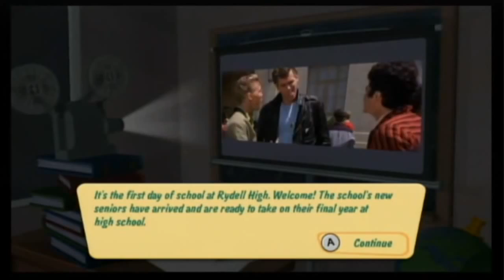Best of the Bin : Season One - Bargain Bin Series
The Wiiviewer looks back at the first season of his Bargain Bin series and picks some of his favorite moments.